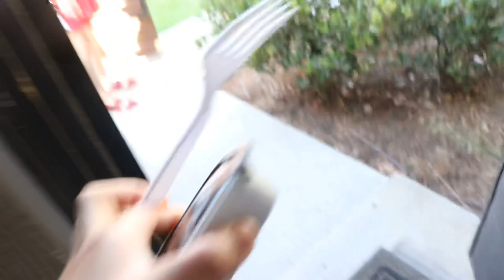PET SITTING A DOG FOR A DAY || czean mikhaela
we had so much fun taking care of penny! she was really behaved considering that she had never been to our house before! definition looking forward to playing with her again!

make sure to be here every saturday and tuesday @3 pm PST!!

signing off,
czean